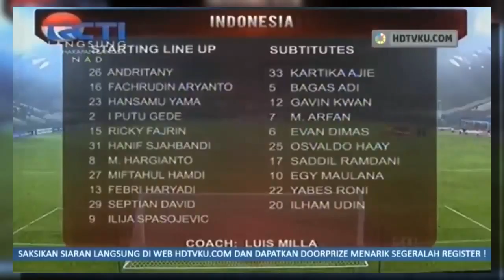Kami bangga...!!! INDONESIA vs BRUNEI 4-0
5:45
INDONESIA vs BRUNEI Darusalam 4-0 (FULL) Highlights & all goals - Tsunami cup 2017